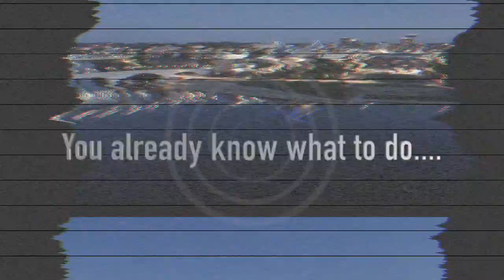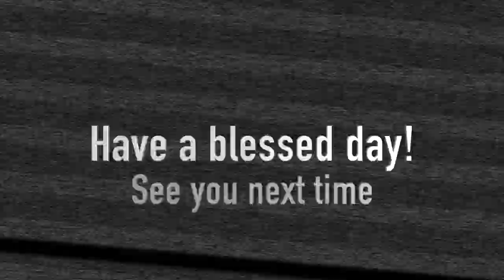Hot Like Fire 96.9 Second Date Update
A guy named Stan calls up a girl named Dominique for another date! However, Dominique was not too fond of the disgusting parting gift Stan left her when he crashed at her place during a blazing hot heat wave weekend. what went down? Listen to this second date update!